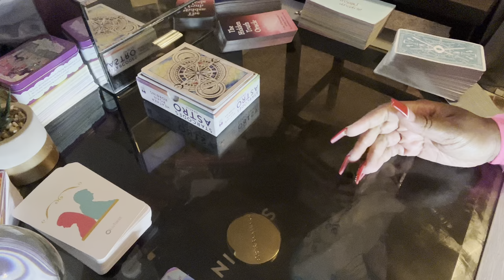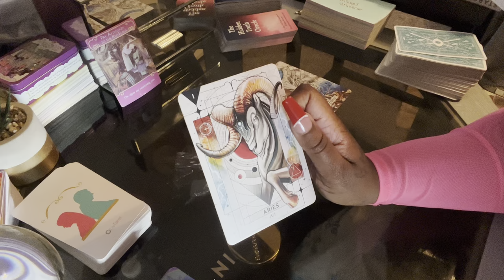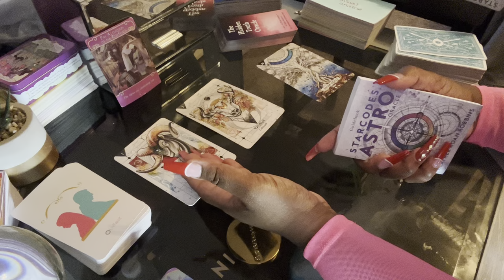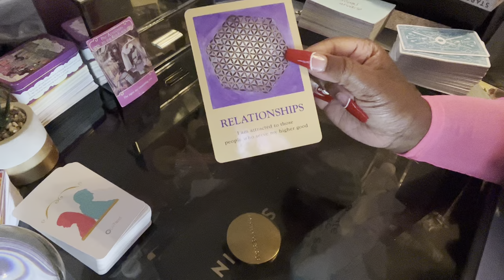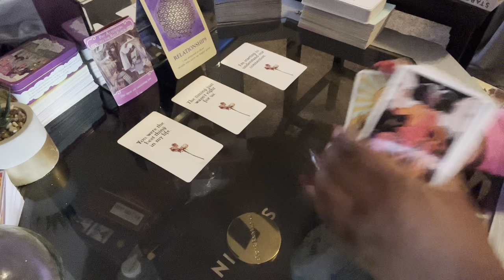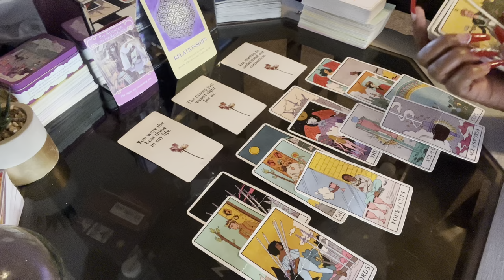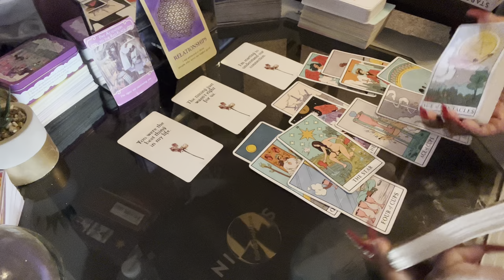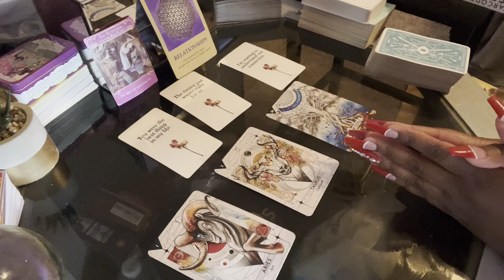Leo 🔥 Messages From Your Twin Flame ❤️ By The Time They Figure This Out It’ll Be Too Late ⏰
Hi Leo ♌️ This Is Your Timeless Reading, I hope You Enjoy ☺️

This Reading Is Meant To Give You Clarity And Closure 🙏

 - 4 To 5 Day Turnaround Time For Readings To Be Sent